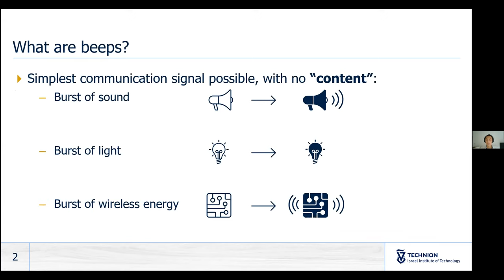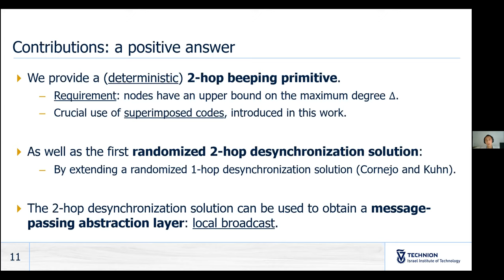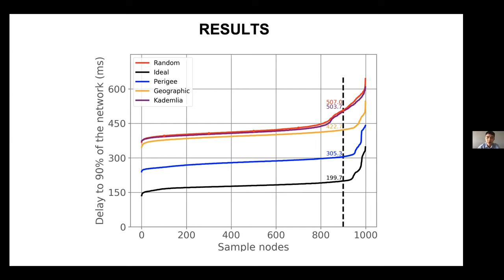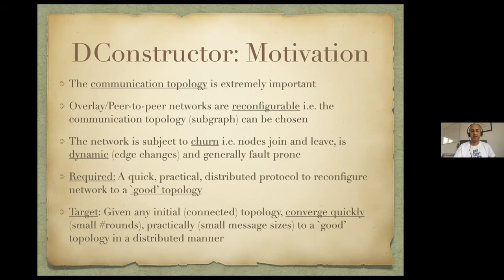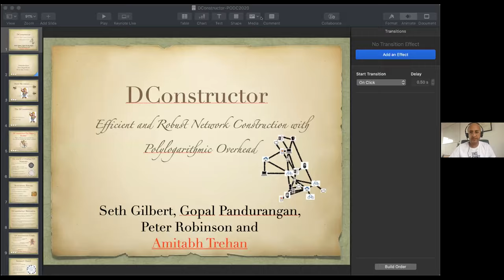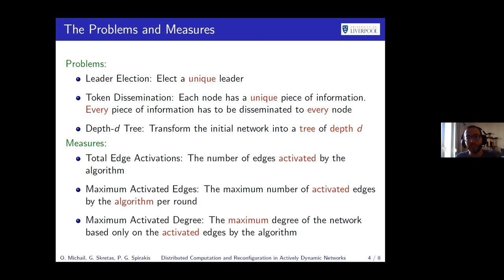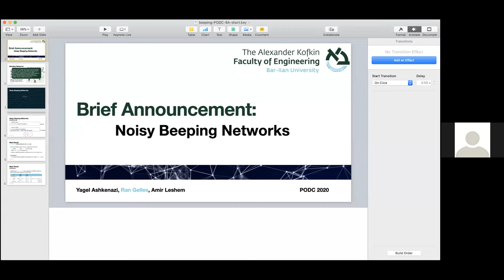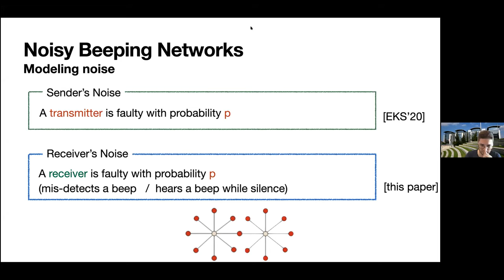PODC20 Thursday Coordination